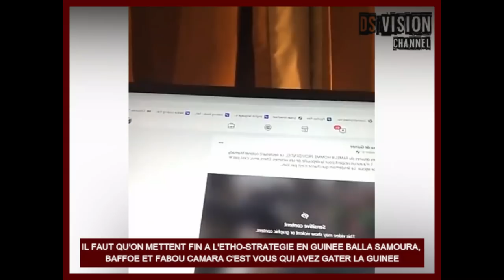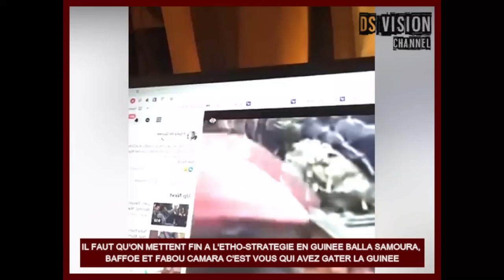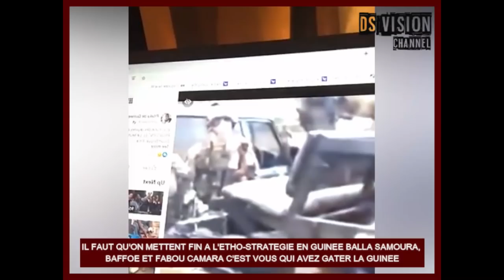🇬🇳 IL FAUT QU'ON METTENT FIN A L'ETHO-STRATEGIE BALLA SAMOURA, BAFFOE ET FABOU CAMARA C'EST VOUS